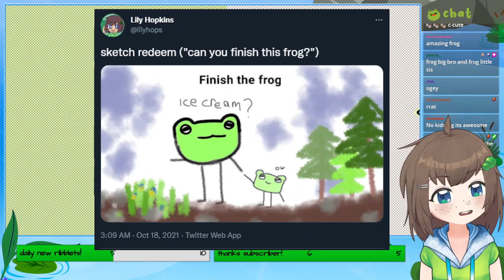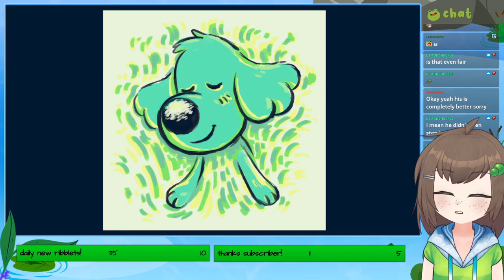the case of the magic pencil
Chicory: A Colorful Tale